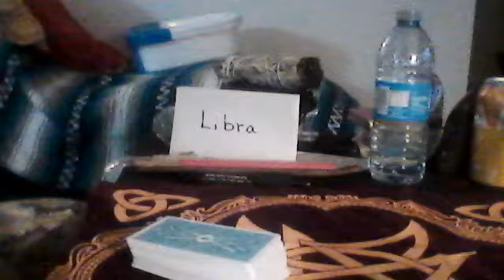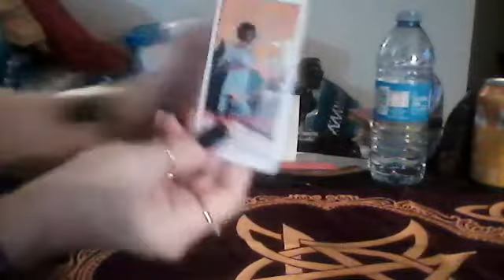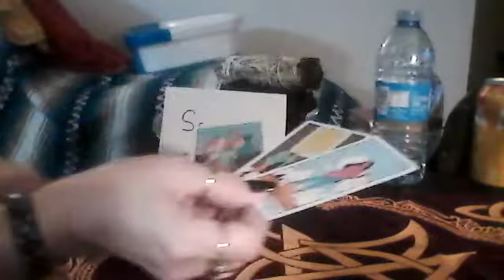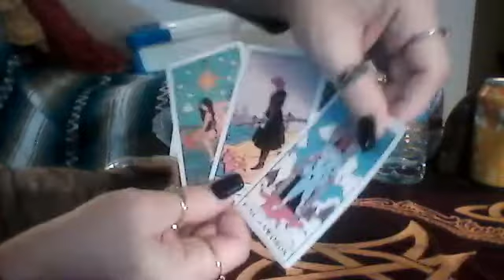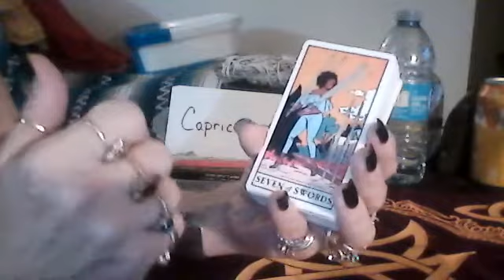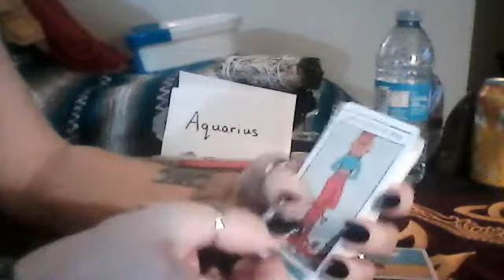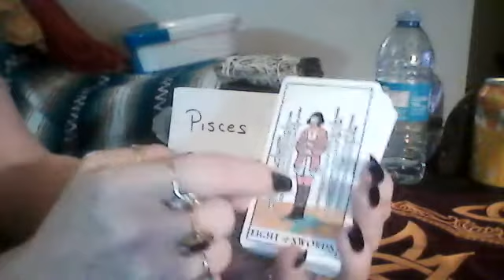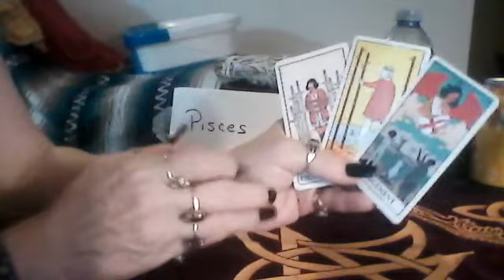Libra - Pisces - How Do They Feel About You?